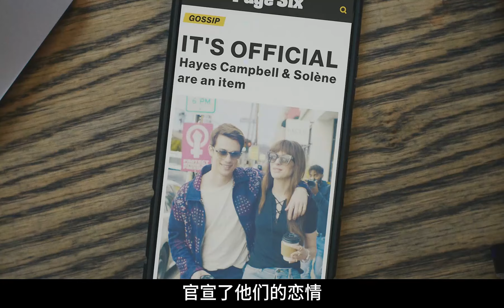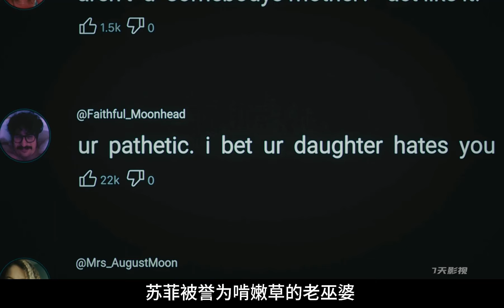24年海瑟薇R級最新電影，40歲離異女被最紅主唱 對你的想象 安妮海瑟薇 姐弟戀 最新電影 對你的想象安妮海瑟薇 電影解說 電影 影視。影評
24年海瑟薇R級最新電影，40歲離異女被最紅主唱